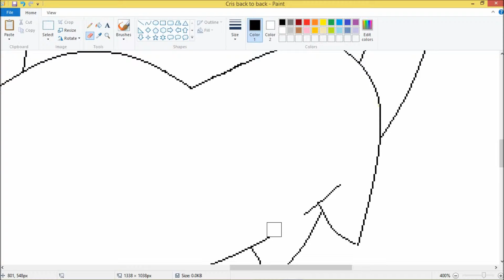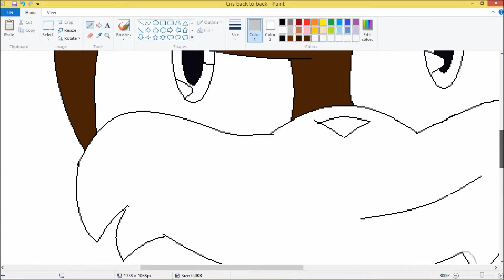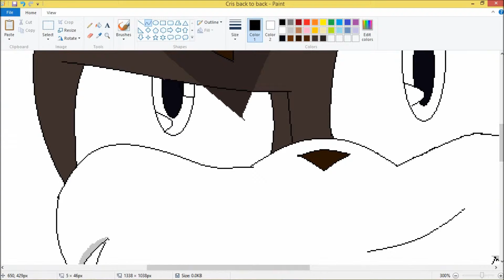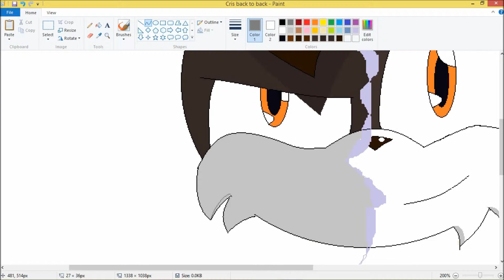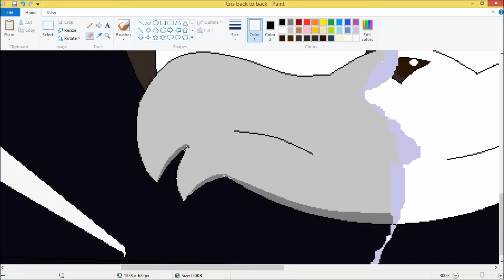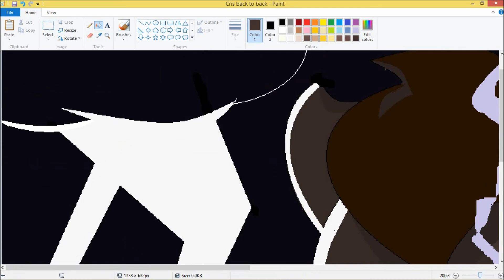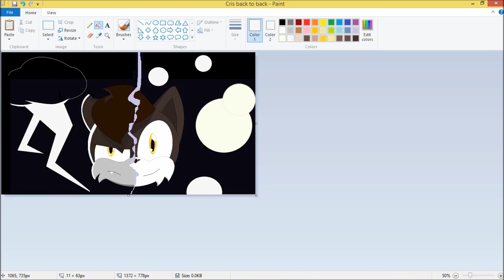Cris the Wolf Speedpaint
Cris the Wolf. An OC for my an upcoming Fanfiction story. There are two songs in the speedpaint. The first one represents his hero side the second, his dark.